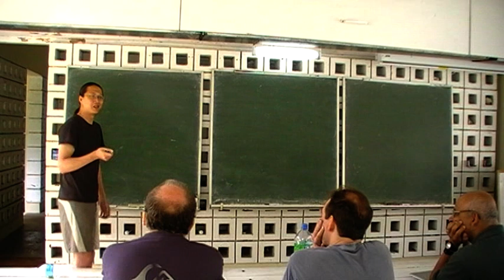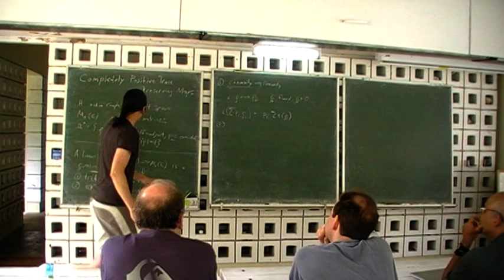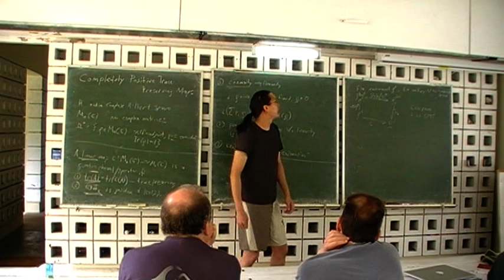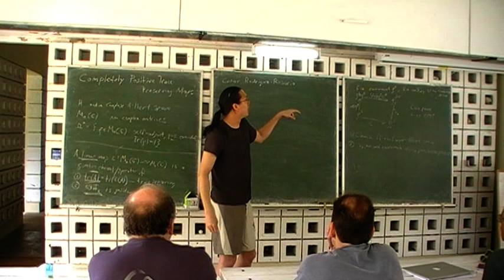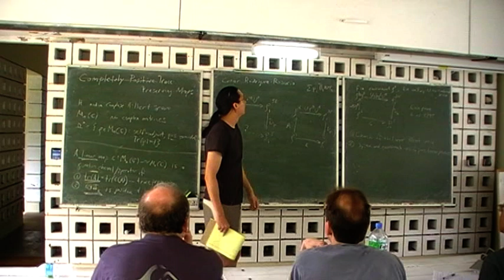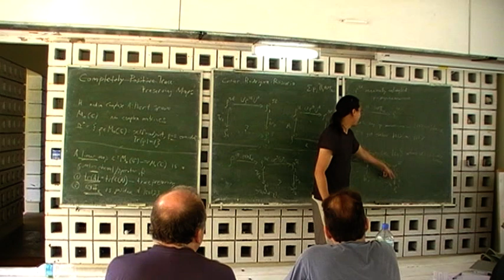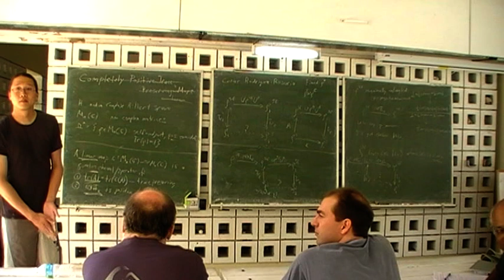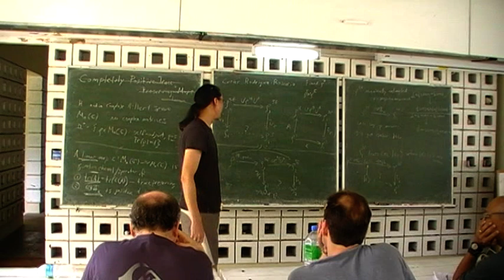Johnny Feng: "Completely positive trace preserving maps"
Speaker: Johnny Feng (Naval Research Laboratory Washington)
Title: Completely positive trace preserving maps
Event: Classical and quantum information flow (April 2011, Bellairs Research Centre)